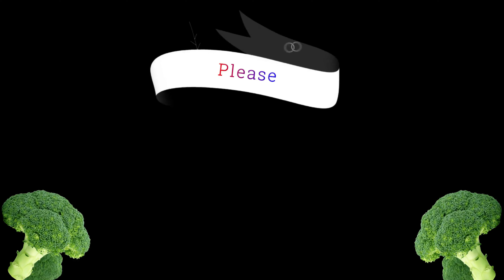Seafood soup curry ( கடல் உணவு சூப் கறி )